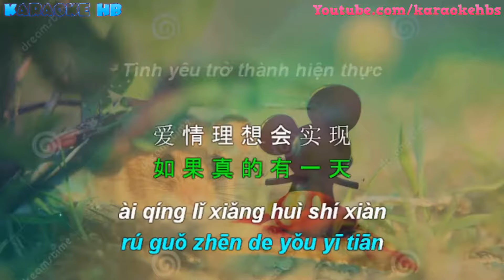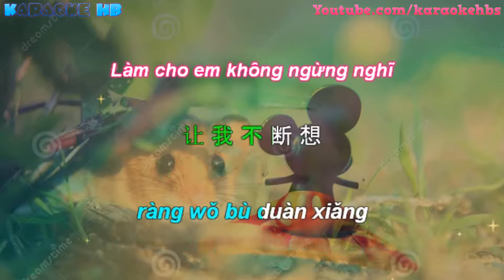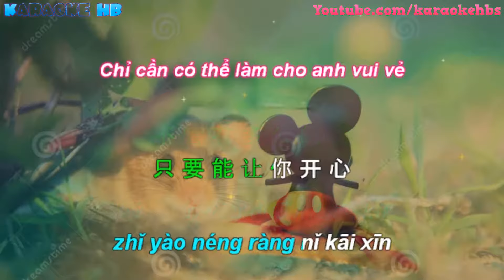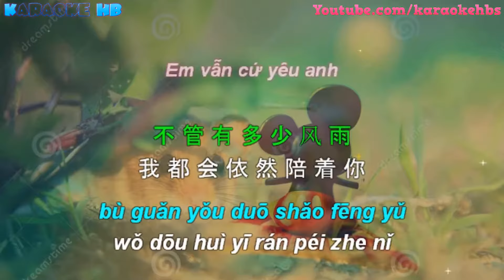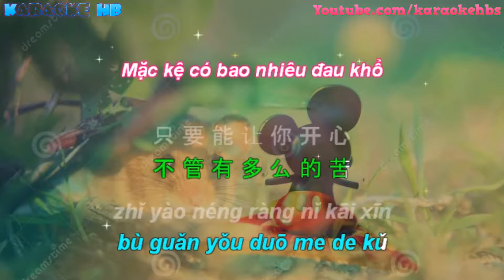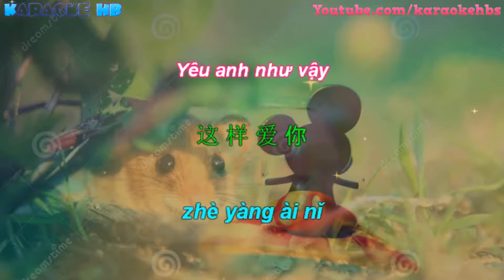Chuột Yêu Gạo Phiên Bản 2017 老鼠愛大米 Bài Hát Huyền Thoại 15 Năm Về Trước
Lyris:
我听见你的声音
Wǒ tīng jiàn nǐ de shēng yīn
tôi nghe thấy tiếng của em

有种特别的感觉
Yǒu zhǒng tè bié de gǎn jué
Có một loại cảm giác đặc biệt

让我不段想
Ràng wǒ bú duàn xiǎng
Khiến tôi không ngừng nhớ

不敢在忘记你
Bù gǎn zài wàng jì nǐ
Không dám quên đi em

我记的有一个人
Wǒ jì de yǒu yí gè rén
tôi nhớ có một người

永远留在我心中
Yǒng yuǎn liǘ zài wǒ xīn zhōng
Mãi mãi tồn tại trong tim tôi

那怕只能够这样的想你
Nǎ pà zhǐ néng gòu zhè yang de xiǎng nǐ
Dù cho chỉ có thể nhớ em như vậy

如果真的有一天
Rú guǒ zhēn de yǒu yì tiān
Nếu như thật sự có một ngày

爱情理想会实现
Ài qíng lí xiǎng huì shí xiàn
Tình yêu và lí tưởng đều có thể thực hiện

我会加倍努力好好对你
Wǒ huì jiā bèi nǔ lì hǎo hǎo duì nǐ
tôi sẽ nỗ lực hơn nữa để đối tốt với em

永远不改变
Yǒng yuǎn bù gǎi biàn
Mãi mãi không đổi thay
(Lyrics) Lời bài hát Chuột Yêu Gạo tiếng Trung + phiên âm+ dịch nghĩa